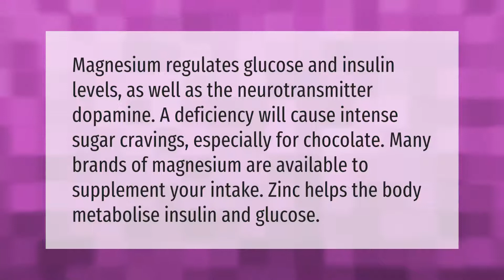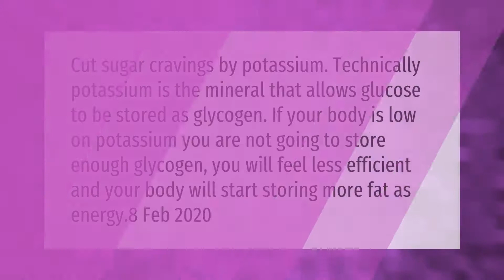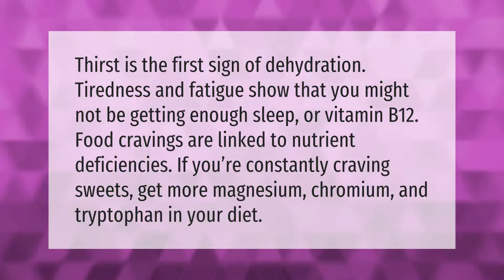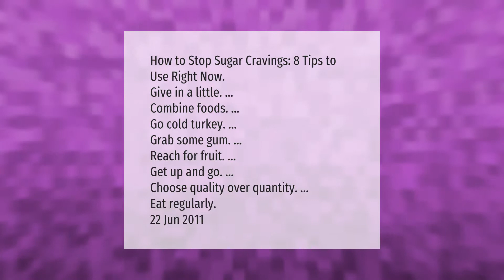What deficiency causes sugar cravings?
00:00 - What deficiency causes sugar cravings?
00:39 - Does low potassium cause sugar cravings?
01:11 - Do you crave sugar if you have low blood sugar?
01:39 - What are sugar cravings a sign of?
02:13 - Does B12 deficiency cause sugar cravings?
02:43 - How do I stop my sugar addiction?

Laura S. Harris (2021, March 16.) What deficiency causes sugar cravings?
    AskAbout.video/articles/What-deficiency-causes-sugar-cravings-229212